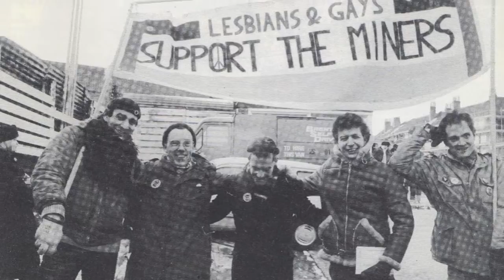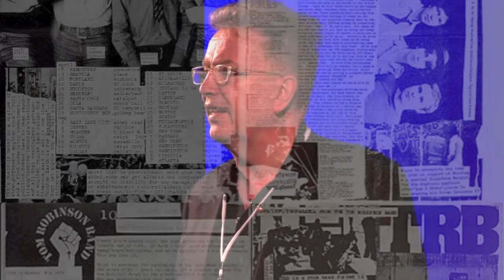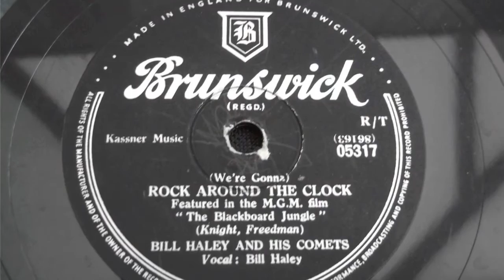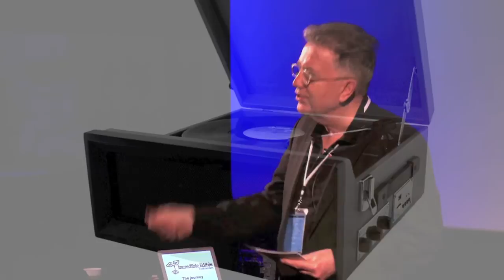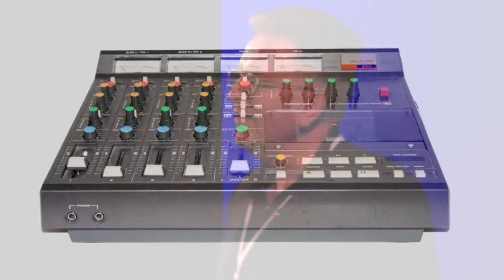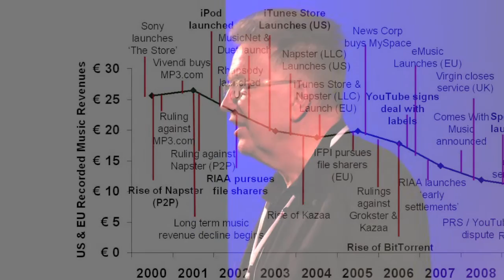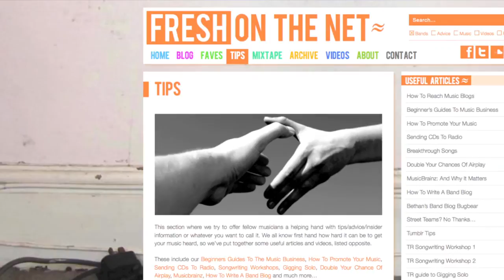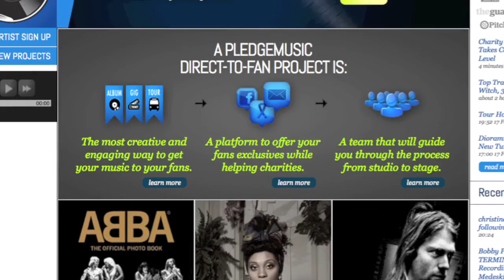Sex, Tech, Talent and Transformation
A candid and personal 20 minute talk at Newcastle upon Tyne's Return on Innovation Conference, 27 November, 2013... Tom has seen technology transform the making and marketing of music in his lifetime - from shellac Elvis 78s in 1956 to today's landscape of Spotify and mobile broadband. His message is upbeat and optimistic. "There has never been" he believes "a better time than now for genuinely outstanding talent to find a worldwide audience".

Other speakers at Return on Innovation 2013 included Steve Vranakis (Google), Pam Warhurst (Incredible Edible), Roy Sandbach (P&G), Eddie Obeng (Pentacle), Ilicco Elia (DigitasLBi) and Dan Lyons (Hubspot).

ROI 2013 was created by Professor Colin Ashurst (Newcastle University Business School) and Herb Kim (founder of the Thinking Digital Conference) and produced by Emma Jones with marketing gurus Rachael Morrison & Emilia Flockhart.